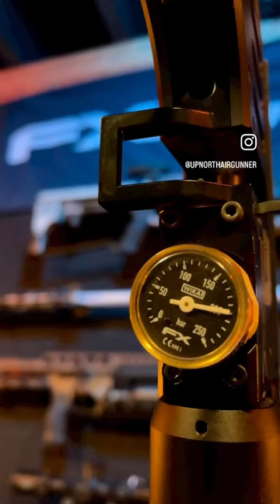FX Airguns M3 Impact .30 cal slinging HEAT! | Hunting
That’s not fill pressure. That’s regulated pressure. If you know… You know. Bang!

Decked out in Saber Tactical gear, I’ve got 68 grain .30 cal Javelin slugs going ludicrous speed out of this HIGHLY modified FX M3 in collaboration with Ernest Rowe. This double bottle manifold gives me TONS of air to run this rig super high pressure with a good number of shots. R&D stress test baby!

I hear there’s gonna be Sasquatch at the Northeast Airgun Classic. 👣💥😂